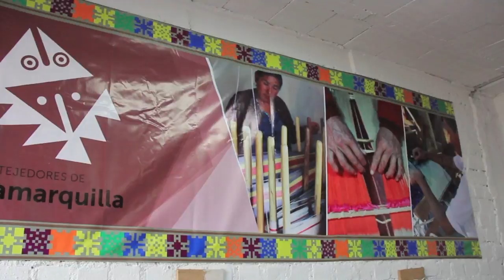Miss World 2013 - 'Beauty with a Purpose' - Peru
Presenting Elba Fahsbender Merino's 'Beauty with a Purpose' project for Miss World 2013